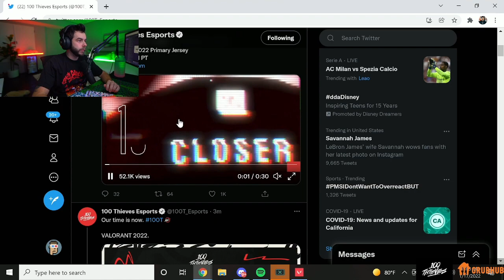Nadeshot reacts to 100T new valorant roster 2022